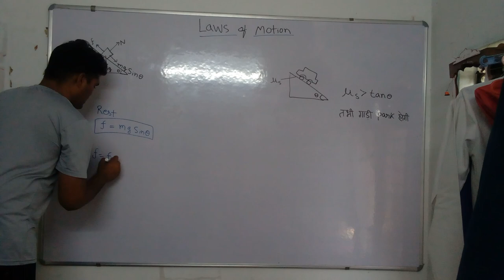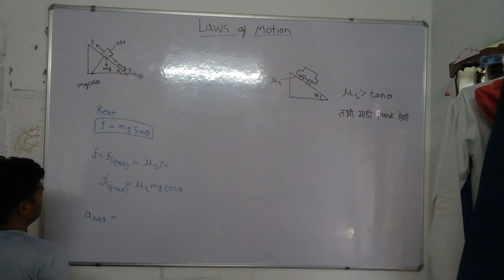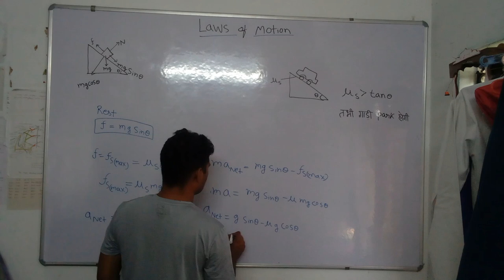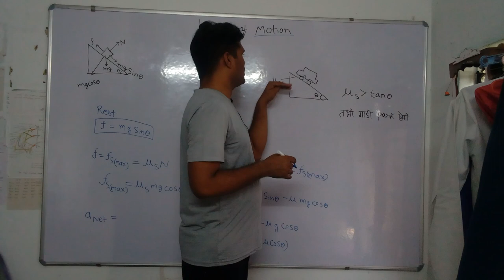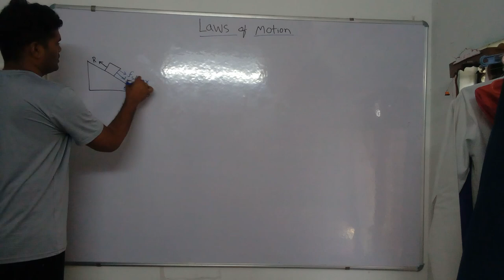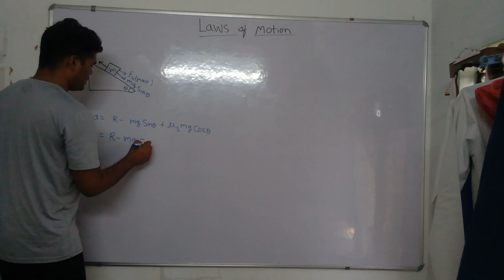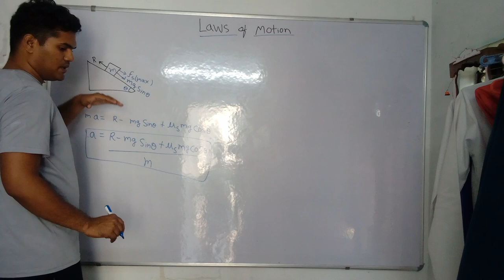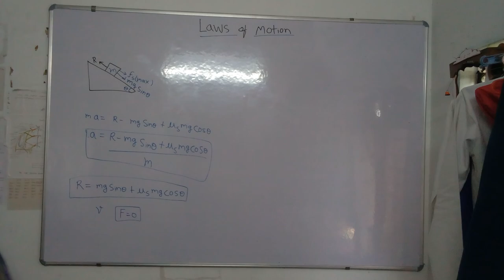friction on inclined plane ( questions )